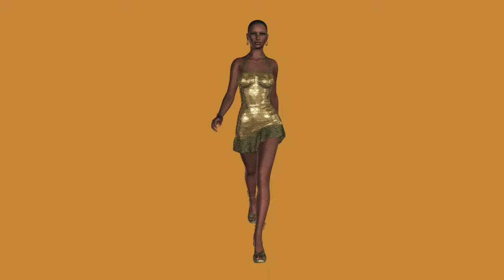Fashion Model - 03 - Shiny Honey - Pack of 4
Attractive stylish sexy Latin American female fashion model character with dark skin and hair in glamor golden party / show dress and high heel shoes walking in different directions.  Realistic 3D animation rendered as lossless Full HD PNG + Alpha channel with transparent background... and compressed H264 as well... Included 1 passing clip of Side view, and 3 looped clips on Front, Back and close Legs you could easily order as needed... Royalty free stock footage motion graphics video clip for your business, service, shop, art, club, music, magazine, e-book, promo, intro, web site, dvd menu, screen saver, preloader, ringtone, etc... In the preview used music sample by FilmTones